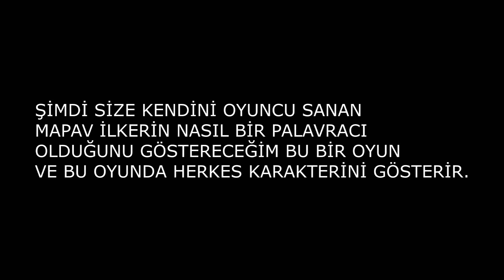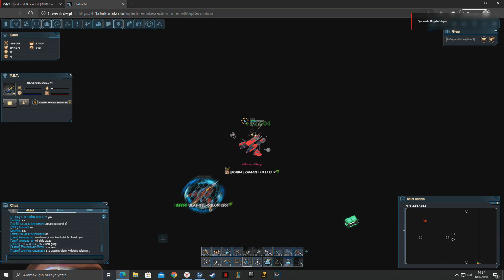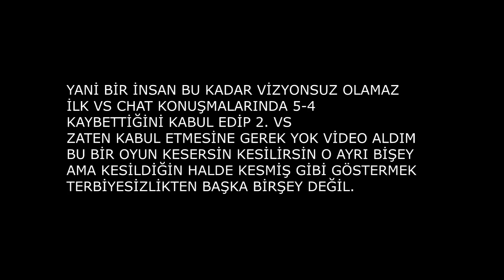DARKORBİT Tr1-5 YALANCININ MUMU YATSIYA KADAR [MAPAV53]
kesildiği vsyi kesmiş gibi gösteren vizyonsuz bir arkadaş bırakıyorum şuraya :D